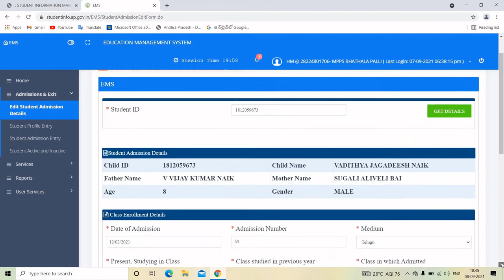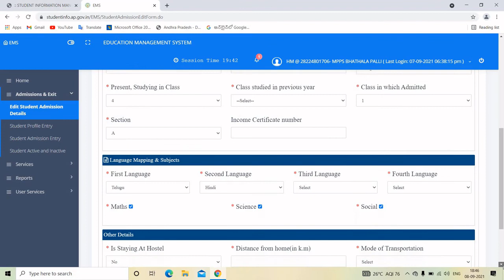HOW TO EDIT STUDENT ADMISSION DETAILS IN CHILDINFO/STUDENTINFO#STUDENTINFO#STUDENT DETAILS EDIT#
How to edit student details in child(student)info